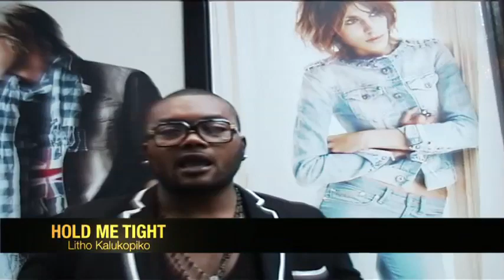Hold Me Tight - Litho